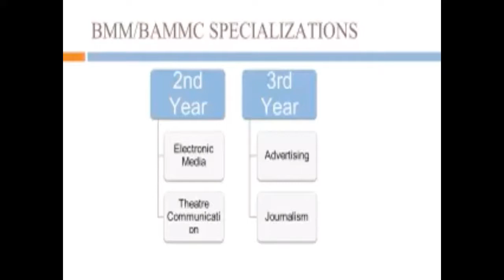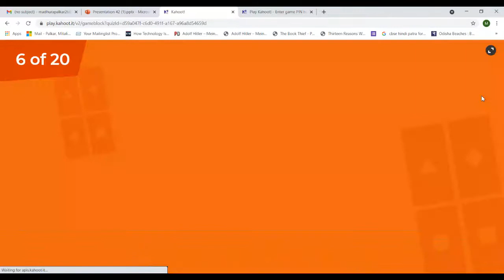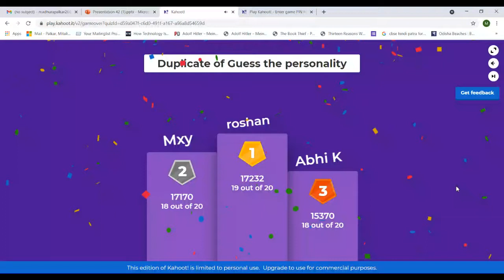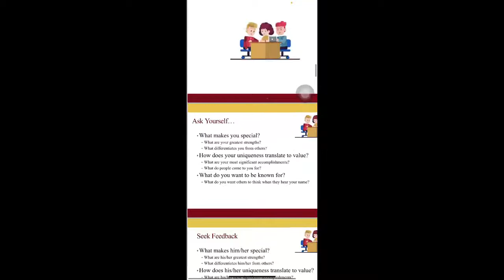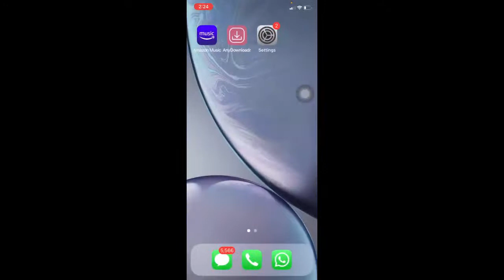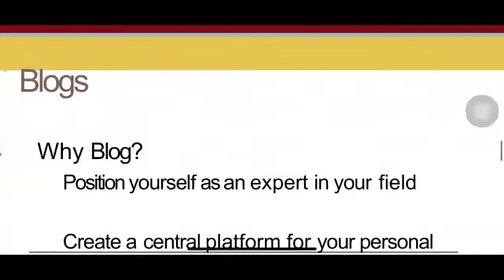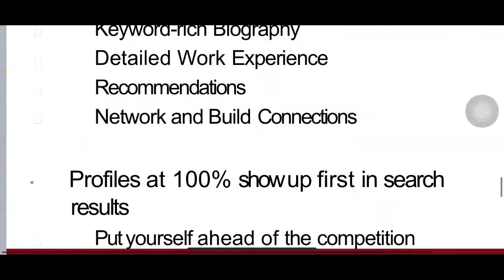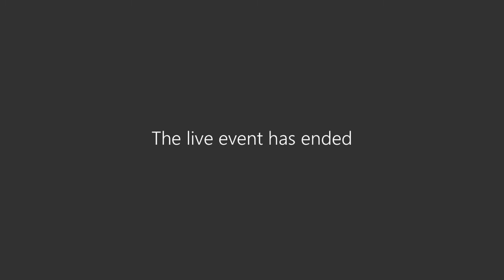Tarkash 2021- Day 1 Session 2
Today building a professional network is essential and to attain that one needs to understand how to brand themselves. Branding through Linkedin requires a deeper understanding of the platform . Mrs. Maitreyi Ghosh an expert facilitated the session and covered extensively branding on various platforms through hands on activity